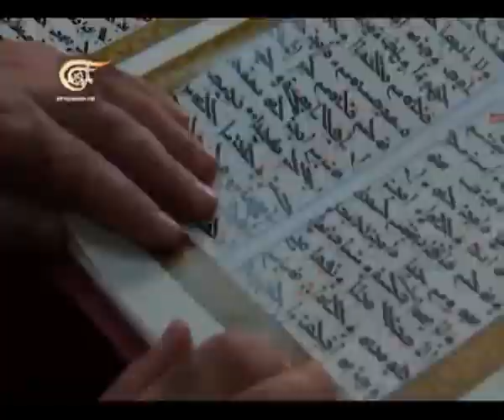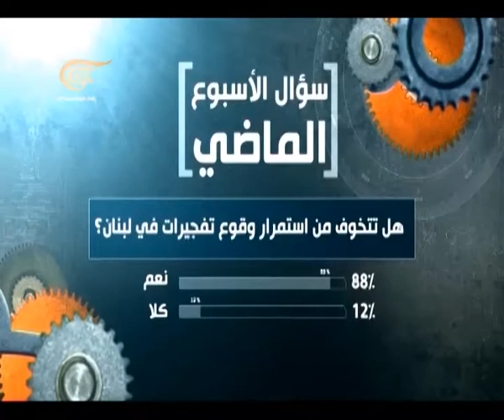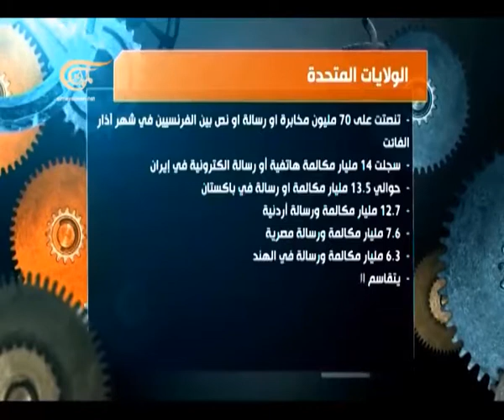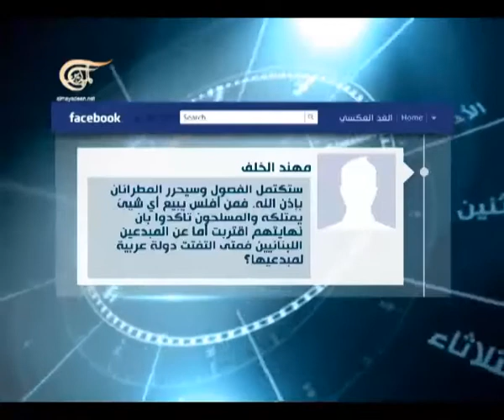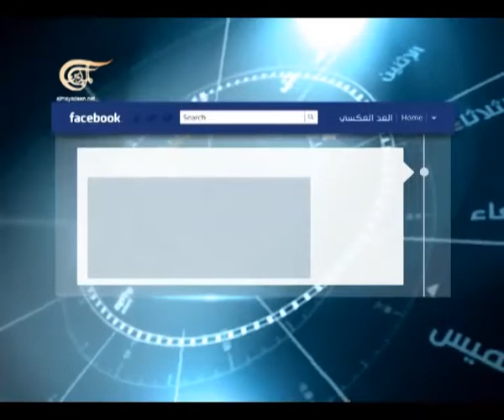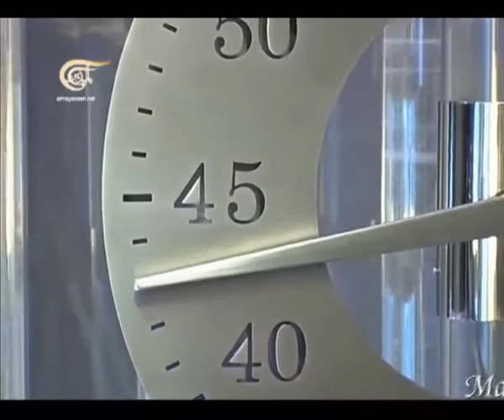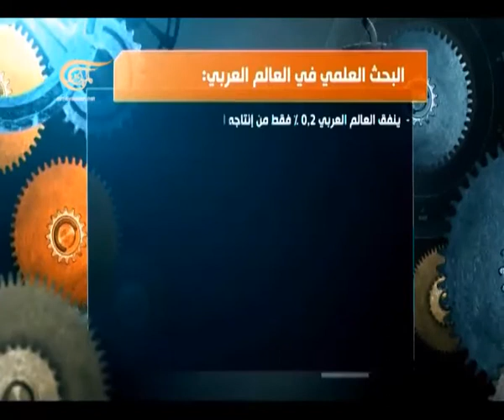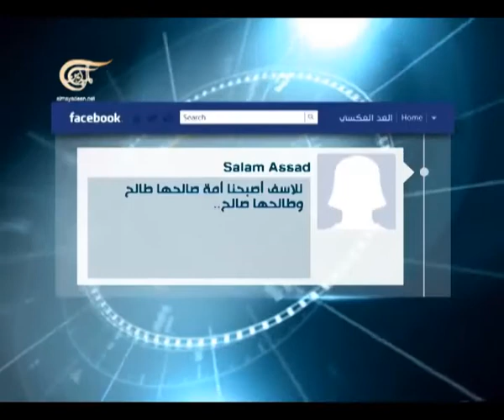العد العكسي - 26-10-2013 - 2013-10-26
العد العكسي
يعرض البرنامج لأربعة ملفات من أبرز ملفات الأسبوع السياسية أو غير السياسية. ويستضيف شخصية أو أكثر للنقاش حول كل قضية من محللين وباحثين وأصحاب اختصاص.